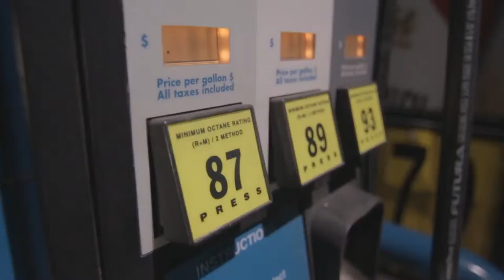Gas Station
documentary VIDEOS . .. .. . ..

1.
2.
3.
4.
5.
6.
7.
8.
9.
10.